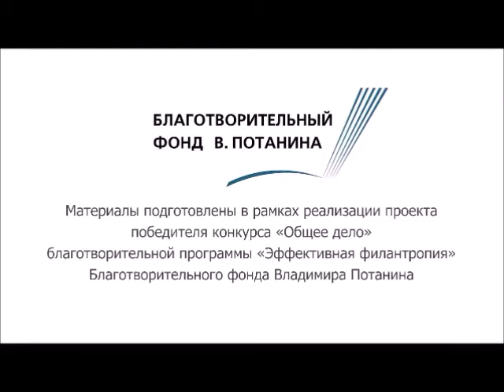Мастер-класс "Из Парижа с любовью"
Необходимые материалы:
- белый лист А4,
- сухая пастель

Материалы подготовлены в рамках реализации проекта победителя конкурса «Общее дело» благотворительной программы «Эффективная филантропия» Благотворительного фонда Владимира Потанина.